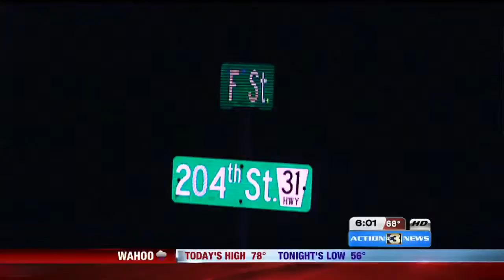Polls open Tuesday for school board, school issues vote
School board races and school issues are on the ballot in several Iowa communities Tuesday.